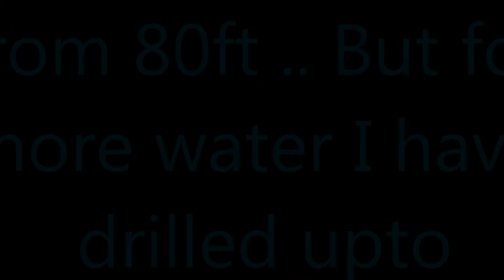Automatic High power Hydraulic Bore Driller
This machine generates very low sound than other bore drillers and it also loads pipes automatically for lengthy drilling. And the machine is weightless too so that it can move in sand also whereas other machines can't move in sand or loose soil because their weight is so heavy.